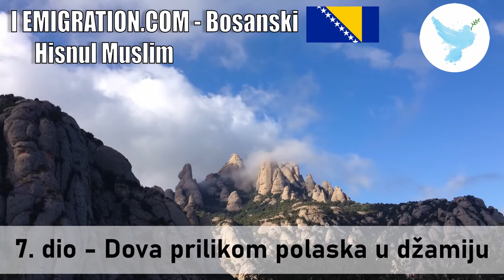7 dio Dova prilikom polaska u džamiju